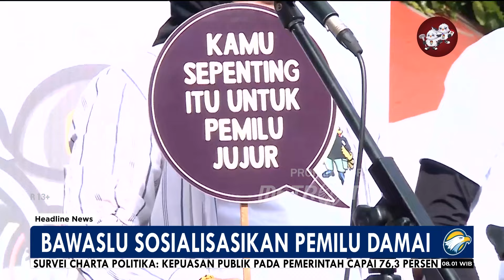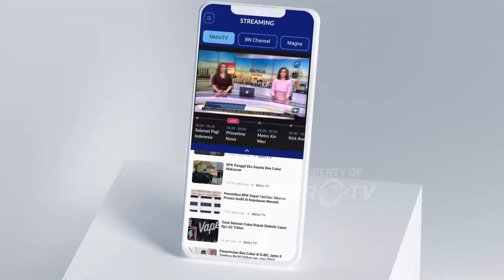Bawaslu Segera Luncurkan Mobil Pojok Pengawasan Pemilu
MetroTV, Jelang Pemilu yang akan dilaksanakan kurang dari satu bulan lagi. Bawaslu akan segera luncurkan Mobil Pojok Pengawasan Pemilu guna meningkatkan literasi dan jaringan pengawasan.